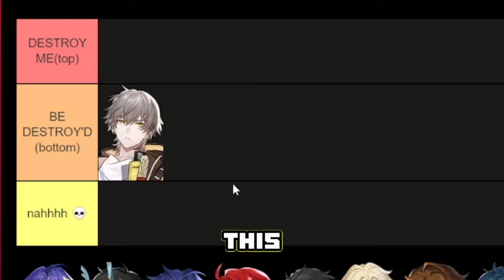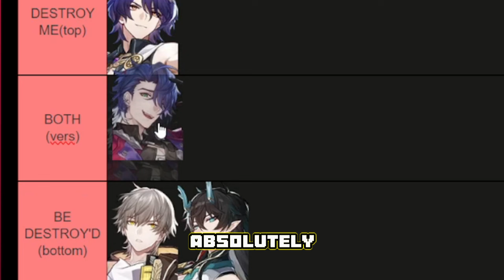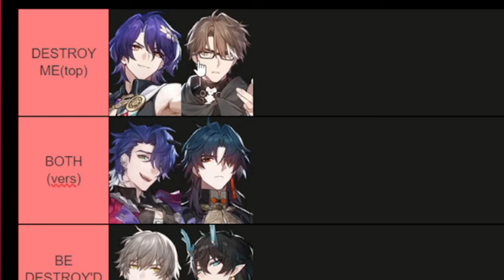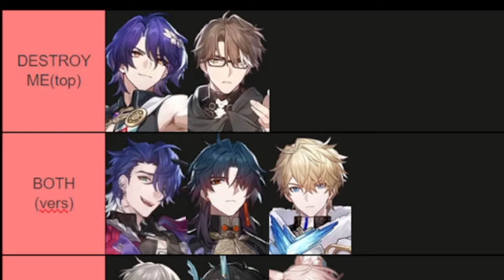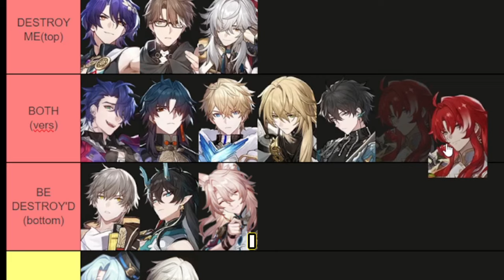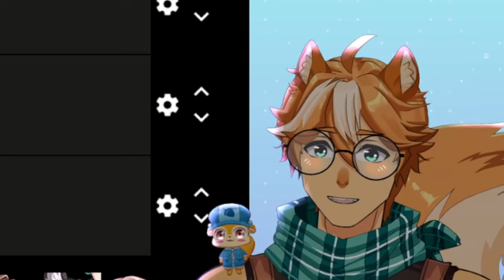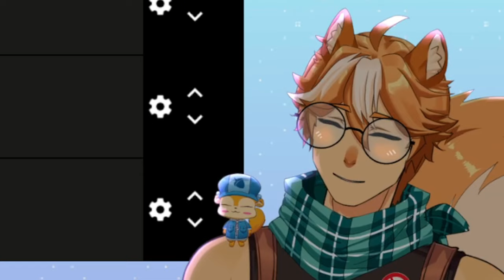A FREAKY Honkai Star Rail tier list (male characters)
Today I decided I wanted to embrace the freaky and do a tier list that has PROBABLY been done before but you know what that's okay.
I realized I forgot Sunday (I would put him in the bottom tier 😅)
Sampo, Gallagher, Doctor Ratio are my favs. (because 👁️👄👁️)
Let me know if you want to see another video/tier list like this, I enjoy making them!

If you haven't already I would love if you went and followed my twitch. :)
There is a discord too!
Timestamps:
00:00
01:20 Caelus
01:53 Dr Ratio
02:40 Imbibitor Lunae
03:20 Sampo
03:40 Blade
04:00 Welt
04:14 Misha 💀
04:26 Jiaoqiu
04:46 Gepard
05:00 Arlan 💀
05:14 Jing Yuan
05:33 Luocha
06:00 Regular Dan Heng
06:34 Argenti
07:03 Luka
07:21 Gallagher
07:40 Boothill
07:58 Aventurine
08:20 Yanqing 💀
08:39 Completed Tier List!